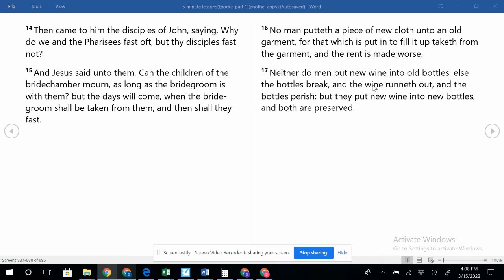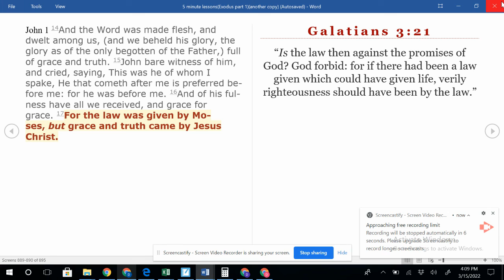3.17 Matthew 9 Old Garment or New